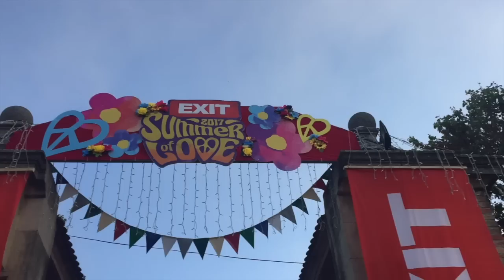PRAVIMO LUDILO U SPLITU 🔥 | Vlog | Davor Gerbus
Nakon Exita i Ultre odradili smo edan od najvećih meetupova ikad i to  u Splitu... a outcom je bio takav da smo dobili pisanu opomenu.. Više o svemu u videu!

Pretplati se na kanal za više videa.

Filmed, Edited and Produced By Davor Gerbus